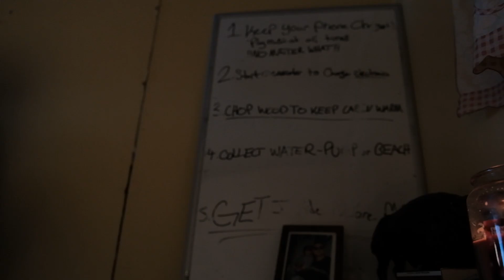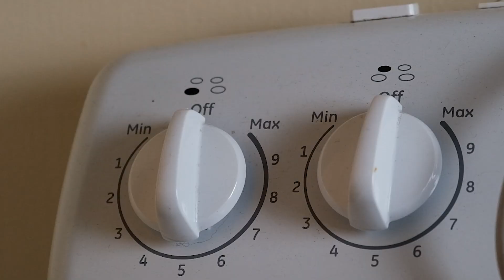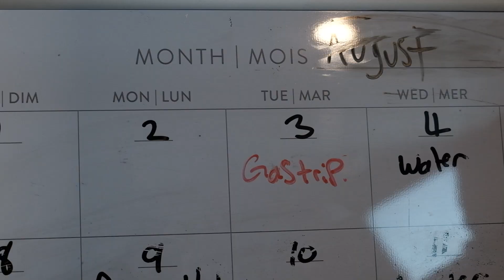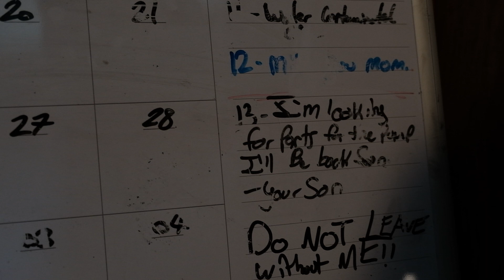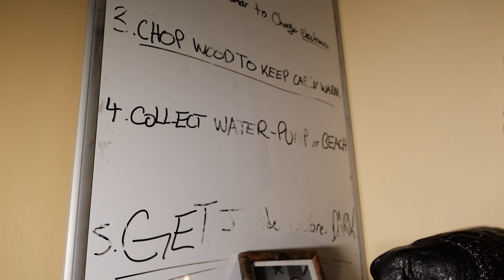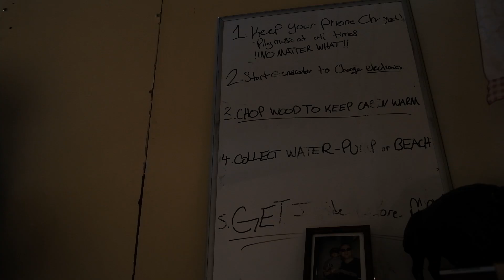LOOPHOLE (SHORT FILM)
A father and son work together to survive another freezing day.

This film was created with only one day of shooting, and three cast members  in total helped film.

This is my final short film for the Toronto Film School, enjoy.

Music album: The Last of Us Part 2 (Original Soundtrack) by Gustavo Santaolalla & Mac Quayle.